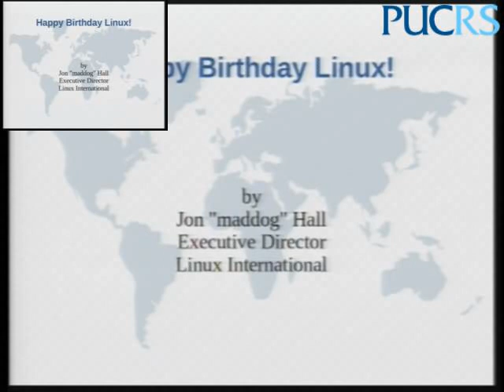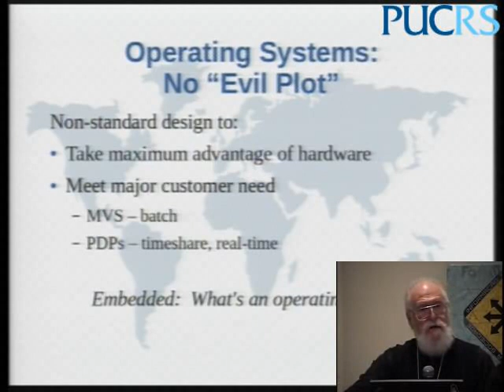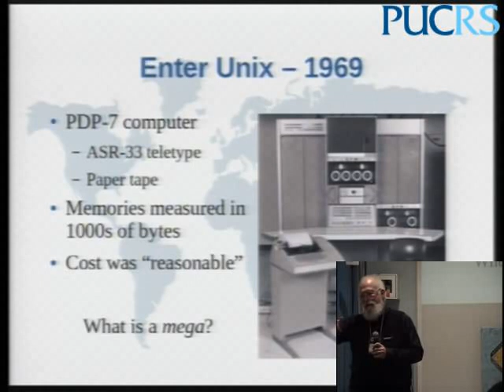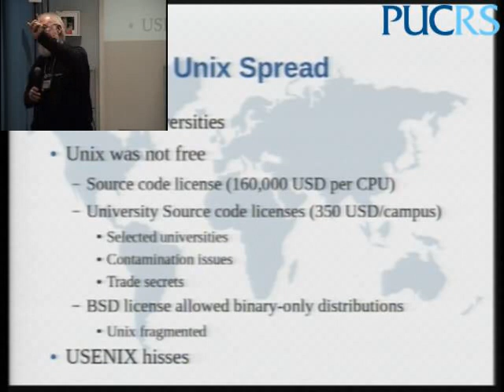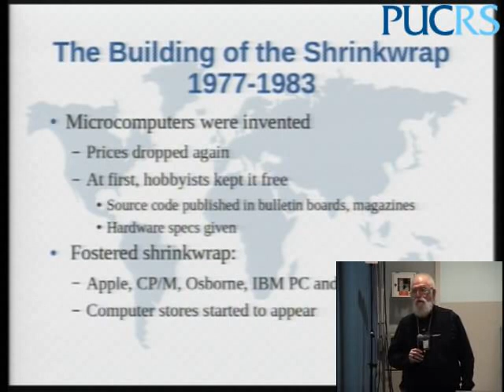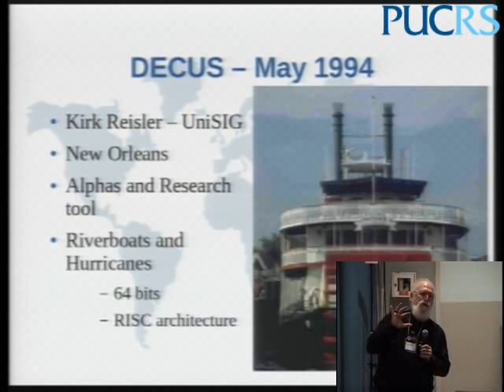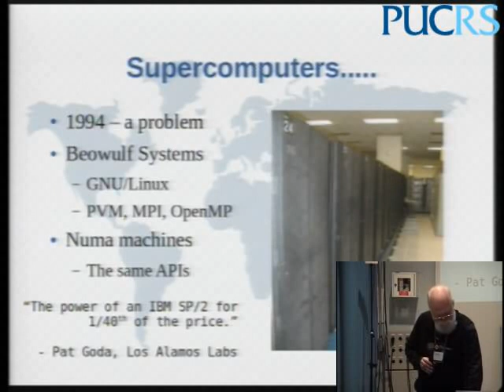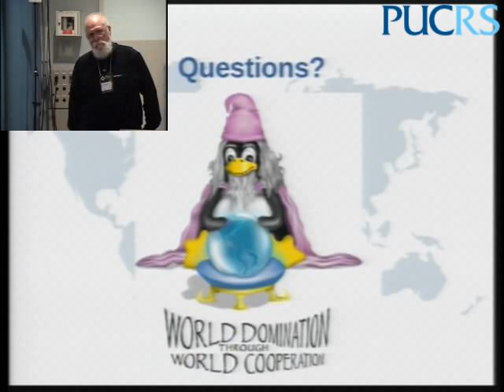2019: A Half-Century of Unix/A Quarter Century of GNU/Linux and why it matters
Next year will be the fiftieth anniversary of Unix and the beginning of the Internet.  Twenty five years later V1.0 of the Linux kernel shipped.   Why were these (and other milestones) significant?  Did the people who started these projects envision they would have the impact they did, or did they do it "just for fun"?  What market needs were met by these systems?  How close was the computer industry to Mageddon?

Maddog will bring his unique perspective on these questions and more, as he recounts his half-century of programming, most of it with what we now call "Open Source".

Jon "Maddog" Hall